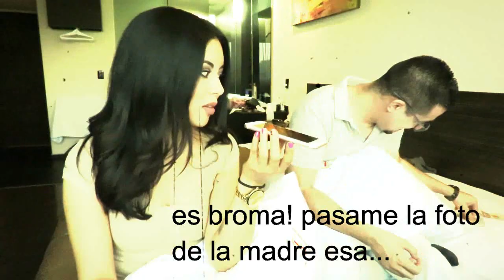whisper challenge colaboracion con Melisa Rocha